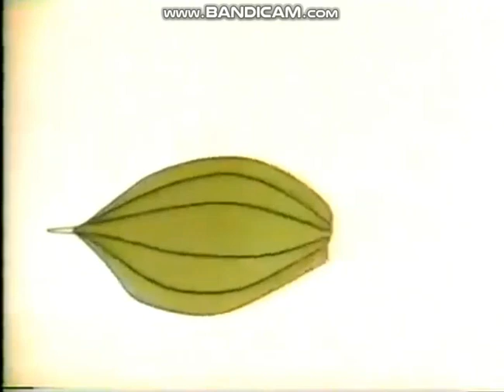Rocket Classic Sesame Street U for Umbrella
Ask for Umbrella is stuck in the ride The Typewriter Season 6